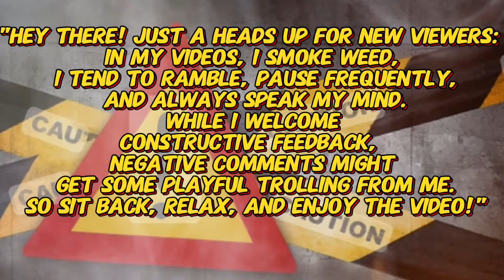FIRST TIME LISTEN | MESUS - "One King" | REACTION!!!!!!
UNIT#207

 Transcript